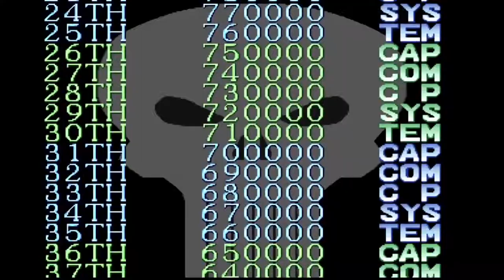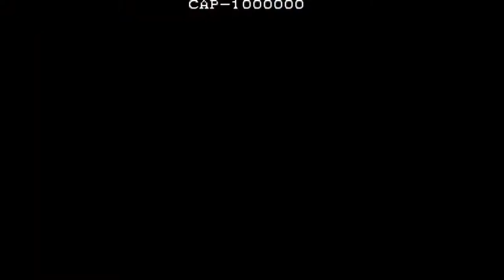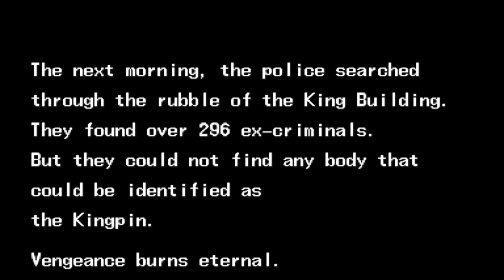The Punisher 1993 Nick Fury longplay I ARCADE MAME I BEAT N UP